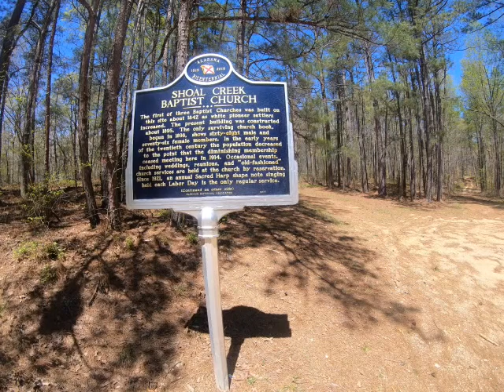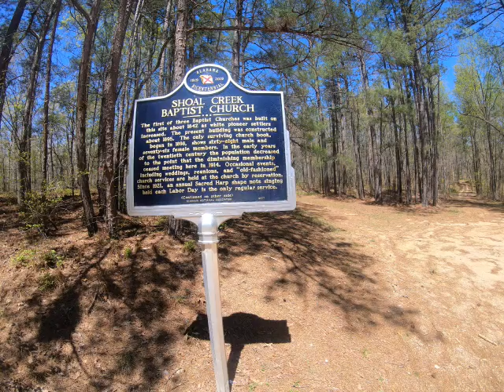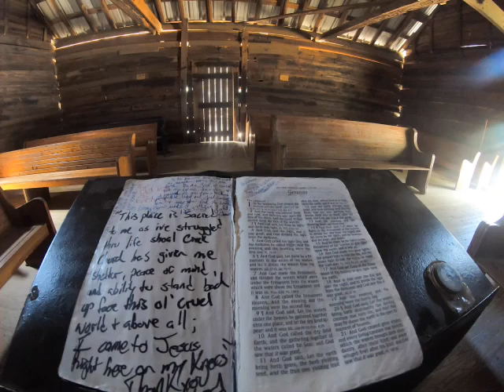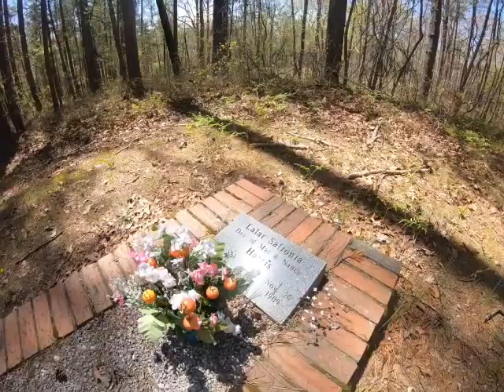Talladega National Forrest Shoals Creek Church